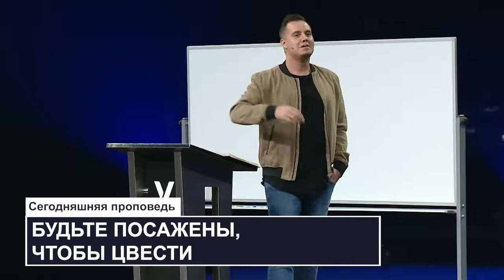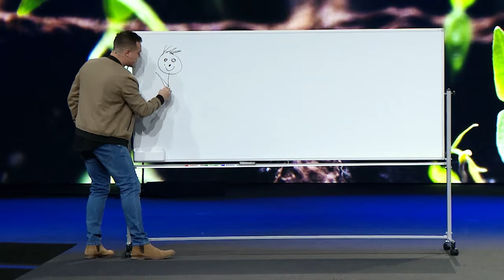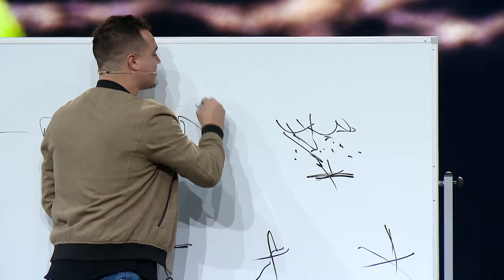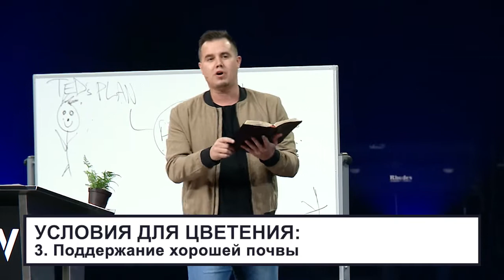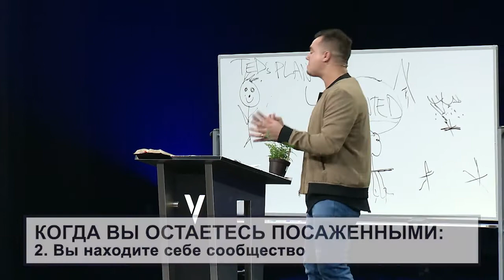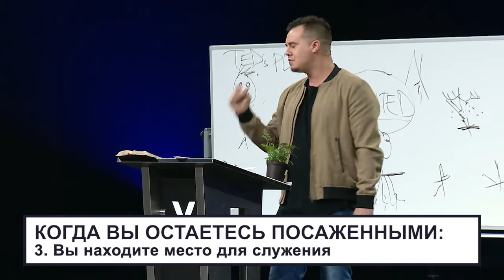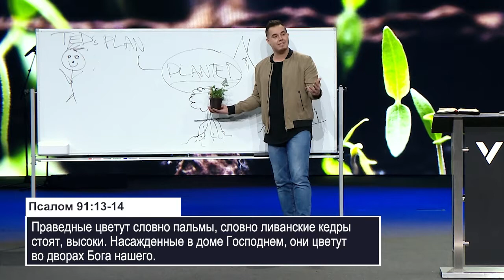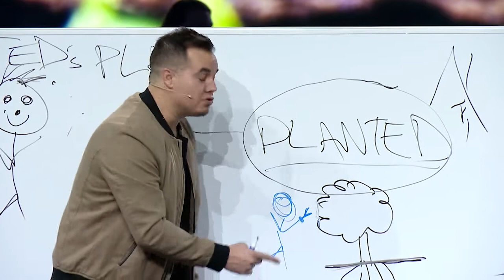БУДЬТЕ ПОСАЖЕНЫ, ЧТОБЫ ЦВЕСТИ. «Победа» (26)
Пора подумать: вот среда, в которой я могу расти, где я буду растягиваться. Мне придется присоединиться к группе. Мне придется использовать мои дары. Меня будут подталкивать к тому, чтобы не просто сидеть на скамье запасных, а участвовать в игре.
Это среда, где вы можете расти, но вы будете расти только в том случае, если останетесь посаженными.